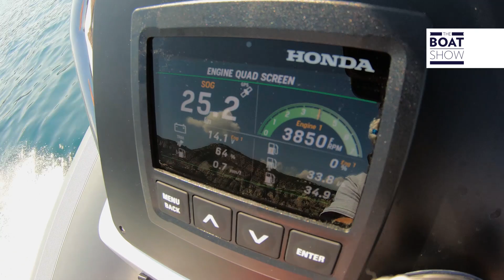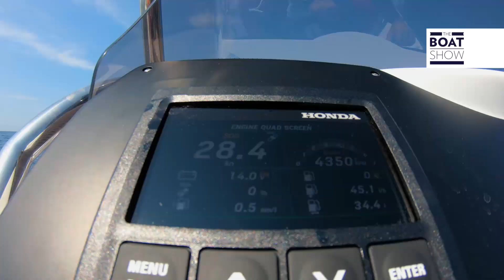[ITA] HONDA BF 250 EDIZIONE SPORTY WHITE - Prova motore fuoribordo - The Boat Show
Location: Castellammare di Stabia, Italia